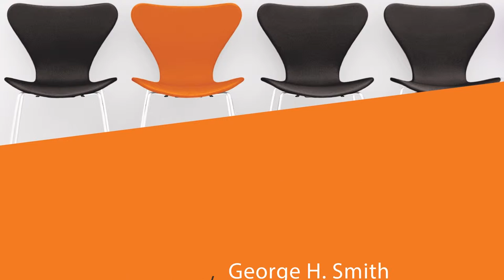15. From Voluntary Socialism | Individualism: A Reader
Voluntary Socialism (Denver: Francis D. Tandy Publisher, 1896)

Francis Dashwood Tandy, like many writers of his era, sometimes used the word "socialism" to mean a system of voluntary social cooperation, or "voluntaryism," in contrast to "state socialism." Here Tandy presents a theory fo egoism that was based on the ideas of Max Stirner. Contrary to many negative interpretations of "survival of the fittest," Tandy maintains that this process requires a high degree of individual freedom and social diversity, that it recognizes "the welfare of the individual to be of paramount importance," and that it will result in the general welfare.